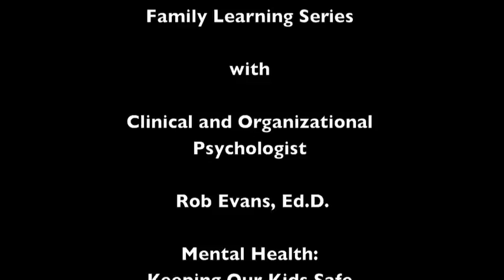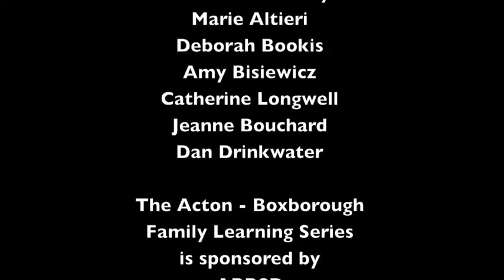Family Learning Series with Dr. Rob Evans "Mental Health: Keeping Our Kids Safe"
Presentation and discussion to help students manage serious challenges in their lives.